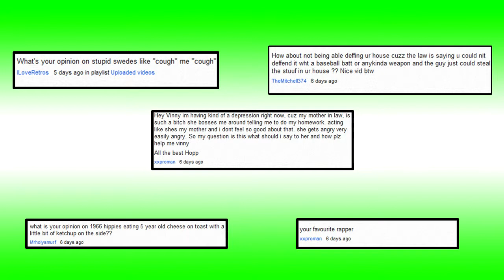[Insert topic here] 4# I Bossy Step mother & Swedish people